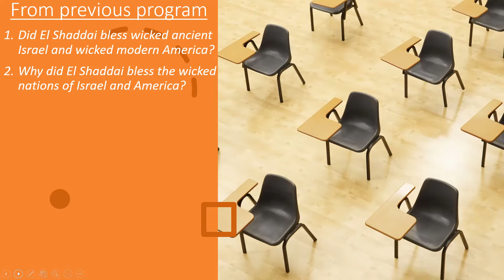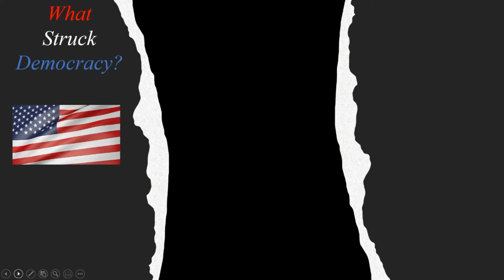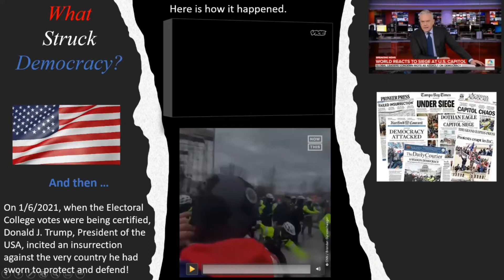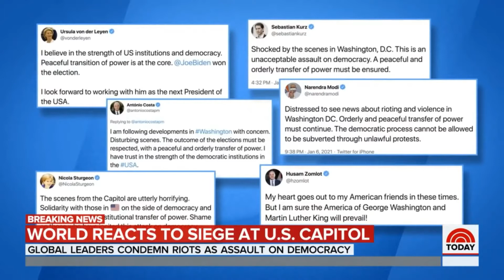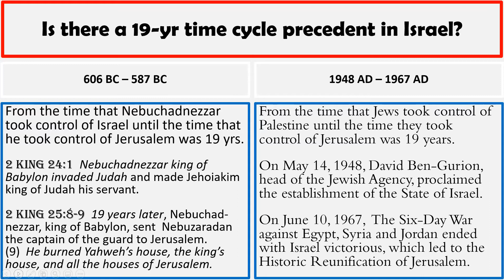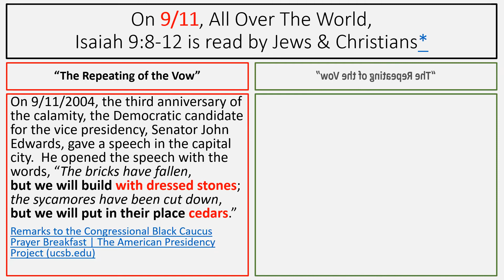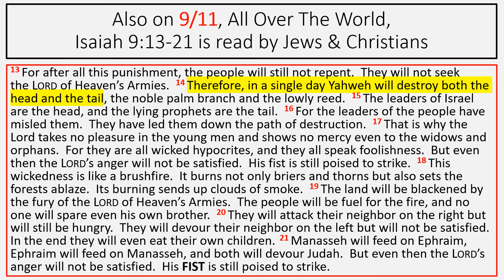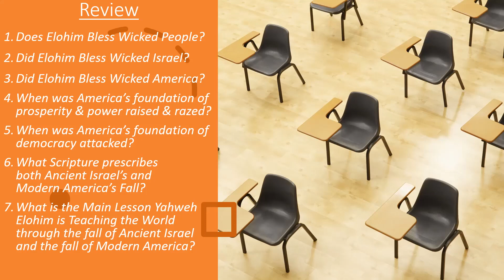America’s Foundations Raised & Razed - The Present